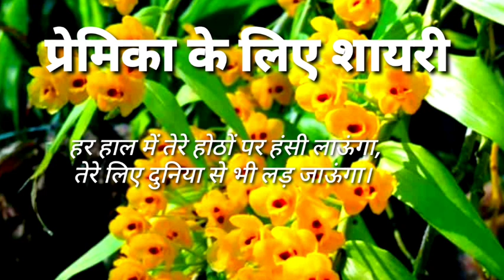मोहब्बत शायरी भाग 66 / Love Shayari / सच्चा प्यार करने वालों की शायरी 66 / दिल छू लेने वाली शायरी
मोहब्बत शायरी भाग 66 / Love Shayari / Kiss Karnewali Shayari  / Mohabbat  Shayari/ किस शायरी

Romantic Shayari 67 /  Love Shayari / Kiss Karnewali Shayari  /  किस शायरी भाग 7 /प्यार का खजाना

Love Shayari / Patani ke Liye Shayari / Romantic Shayari

दोस्तों आपके लिए वेलेंटाइन डे के लिए बिल्कुल नई शायरी लेकर आया हूं ।  वैलेंटाइन डे प्यार करने वालों के लिए खास होता है । इस दिन आप इन प्यार भरी रोमांटिक शायरियों से अपने पार्टनर को मुबारकबाद भेज सकते हैं। इसलिए
आपके लिए 2024 के वेलेंटाइन डे पर चुन चुन कर अच्छी शायरी लाया हूं आशा करता हूं आपको पसंद आई होगी। अगjर पसंद आई हो तो कॉमेंट करके बताबें। धन्यवाद।

सच्चा प्यार करने वालों की शायरी || दिल छू लेने वाली शायरी || Heart Touching Shayari || Love Shayari

My Channels